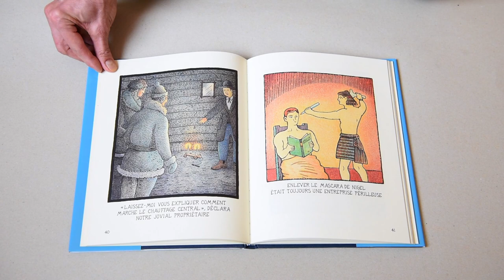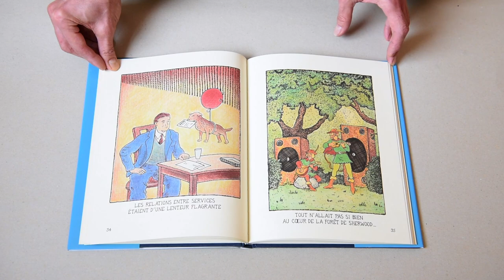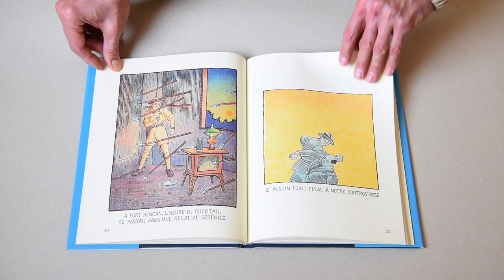Le 26 du mois n°79 / Glen Baxter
Chaque mois, la bibliothèque des Abattoirs vous présente un livre d’artiste issu de sa collection.